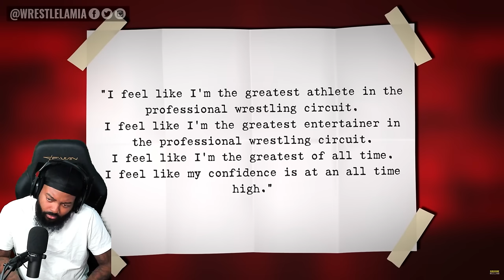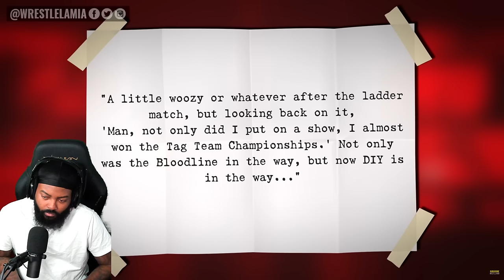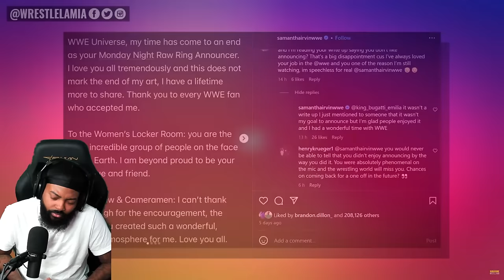ROSS REACTS TO SAMANTHA IRVIN REAL TRUTH ON WHY SHE QUIT WWE